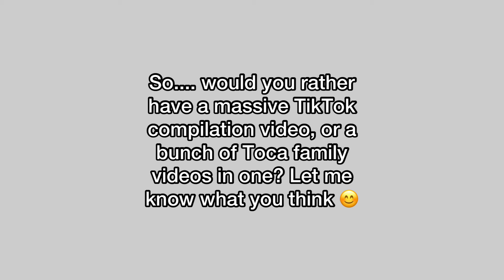You Decide!! | Thank You for 800+ 🥳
Thank you so so much for more than 800 subscribers, you guys are amazing :) Also, make sure to let me know which idea should be the next video 😀

Musician: @iksonmusic